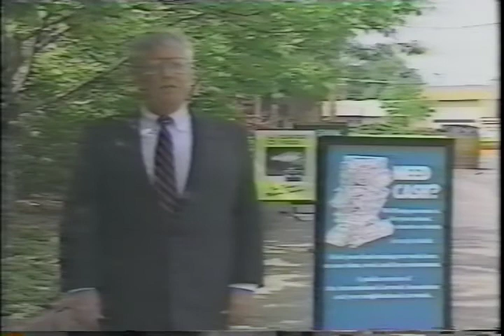Charity Car Wash Story - Portland, Maine